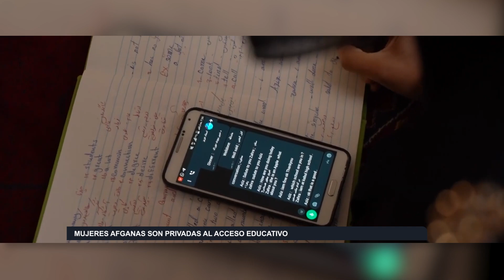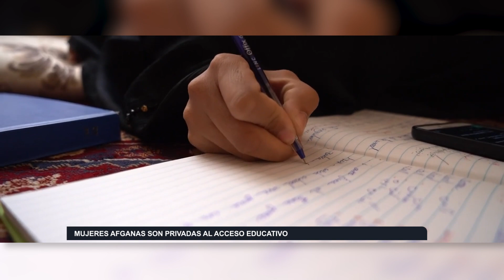Mujeres afganas son privadas al acceso educativo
Desde que los talibanes recobraron el control de Afganistán en 2021, más de 1.4 millones de adolescentes se han visto privadas del acceso a la educación secundaria, según un informe de la UNESCO.